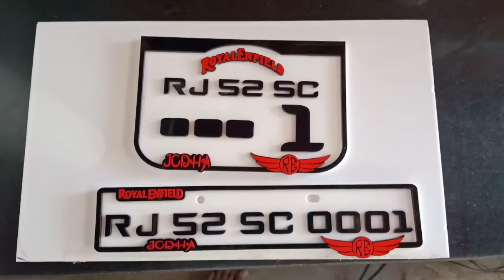Royal Enfield bullet number plate/Indian number plate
Royal Enfield Number Plate